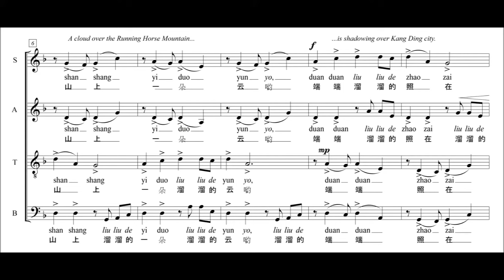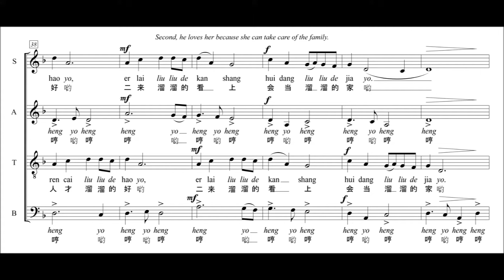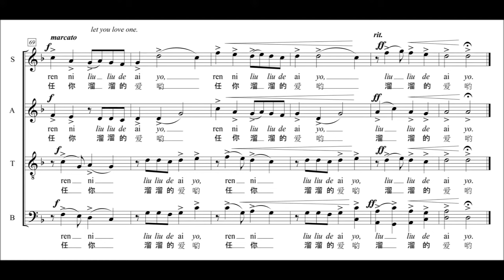Kāng Dìng Qíng Gē (Kang Ding Love Song) - for SATB chorus - arr. by Mark D. Templeton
Kāng Dìng Qíng Gē (Kang Ding Love Song), also known as Pǎo Mǎ Liū Liū De Shān Shàng (On the Running Horse Mountain), is a Han folk song from the Sichuan Province. The song is believed to be created by herders and farmers from the Yala channel in the north of Kang Ding City. During the 1940’s, it became popular to sing the song for the Pan Hua Ye (the night before marriage). During the Pan Hua Ye, the singers would change the last names of Li and Zhang to their last names. This would make the song unique to them. In 1989, during the Voyager II space launch, NASA selected Kāng Dìng Qíng Gē as one of the ten most recognized folk songs from around the world.  In the late 1990s, the song was also selected as one of the ten most influential international folk songs by the United Nations’ Educational, Scientific, and Cultural Organization. This choral arrangement uses swift, accented, and syncopated rhythms while also employing an abundance of parallel fourths and fifths. The vocal ranges are conservative and the choral parts are repetitious making this an easily accessible song. Enjoy singing this as a set with Tián Mì Mì and Ālĭ Shān Zhī Gē.